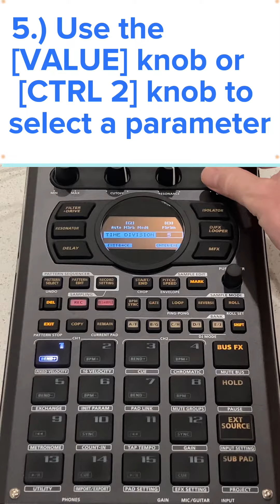Roland SP 404 MK2 Tutorial : Add markers with the Auto Mark function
This video is a Roland SP 404 MK2 tutorial teaching you how to add markers to a sample with the Auto Mark function. This is a great feature with the SP404 MK2.